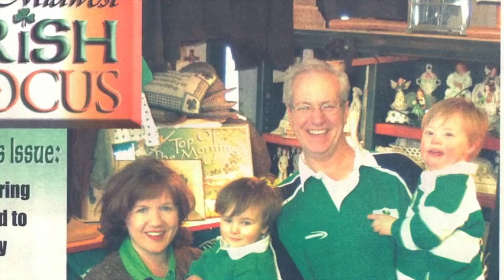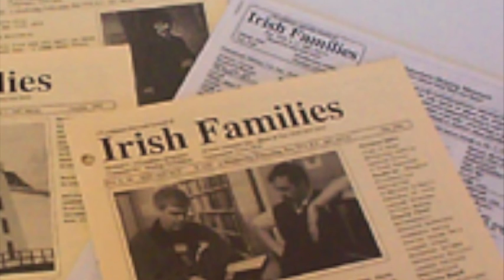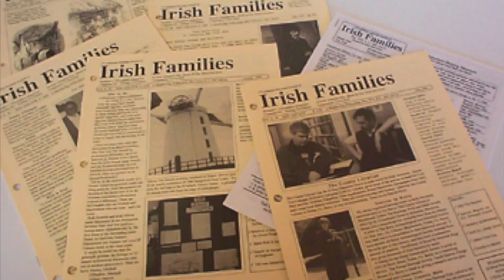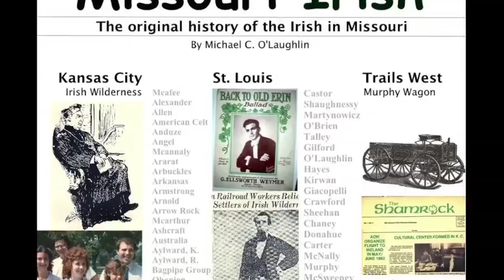Chat with old Fr. Quinn, at Brownes Irish Street Faire Festival #37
Todays interview is with Fr. Quinn at the Irish Street Faire in 2010, at Brownes Irish Deli and Marketplace.  Brownes is the oldest Irish family owned business in America.  He tells us of the old days in the Irish neighborhood and his experiences.